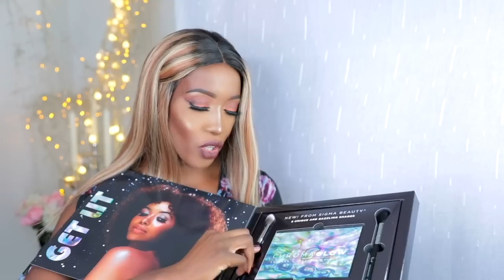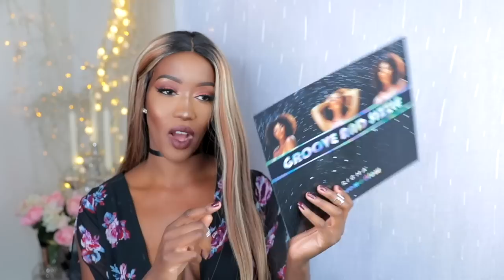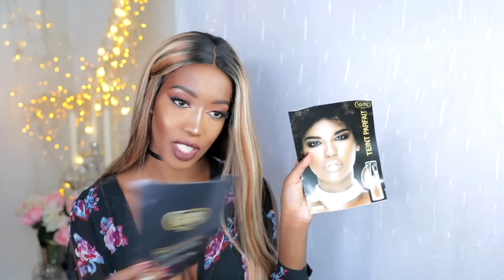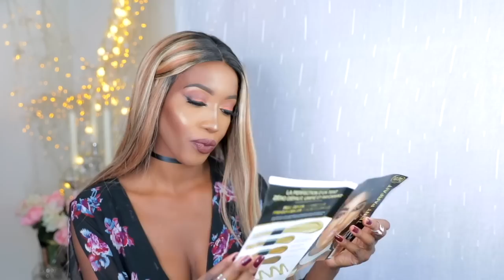IMPOSSIBLE DE NE PAS CRAQUER !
➡️ Mets pleins de pouces bleus pour voir des CHALLENGE INCROYABLES + UN SUPER CONCOURS 👍🏼 !

⚠️ MAGNIFIQUE COIFFURE RÉALISÉE PAR UNIWIGS ⚠️

Détails de ma coiffure / Wig details :
SKU: LS0101
Cap: full lace
Cap size: Petite 21"
Color:  LS0101-T1B-41830
Density: 180%
Length: 20"

- Laura Sim’s rouges à lèvres liquides So matte : (également disponible à l’unité)
- Laura Sim’s rouge à lèvres mats Very Chic
- 01 Rouge
- 02 Marron
- 03 Violet
- 04 Prune

Vivez vos rêves ♡